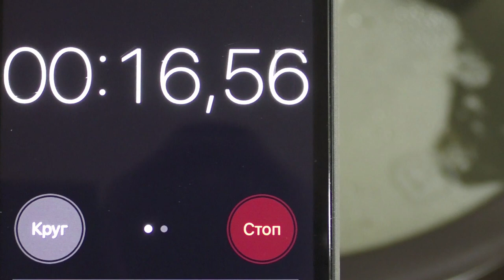КАК ГОВОРЯТ МОИ СЫНОВЬЯ "МАМА У ТЕБЯ САМЫЙ ВКУСНЫЙ АВАРСКИЙ ХИНКАЛ". AVAR HINKAL. YUMMY. [ENG SUB].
For the Avar hinkal we will need:
- Wheat flour of the highest grade (500-600 gr)
- Beef, either lamb or chicken (I have beef)
- Potato
- Onion (you can not add) I added for taste.
- Carrots (you can not add), I added, because the meat should be eaten with vegetables or salad. And carrots also improve the taste of the broth.
- Kefir (350 ml), can be replaced with sour milk or whey.
- Tomato paste
- Sour cream
- Garlic
- Soda (1 teaspoon)
- Sol
Note:
Do not pour out the remaining broth after cooking.
Later, I will lay out a recipe for pea soup made from the remaining hinkal broth..
Для аварского хинкала нам понадобиться:
- Пшеничная мука высшего сорта (500-600 гр)
- Говядина, либо баранина или мясо курицы (у меня говядина)
- Картофель
- Лук (можно не добавлять) я добавила для вкуса.
- Морковь (можно не добавлять), я добавила, потому что мясо нужно есть с овощами, либо с салатом. А так же морковь тоже улучшает вкус бульона.
- Кефир (350 мл), можно заменить кислым молоком, либо сывороткой.
- Томатная паста
- Сметана
- Чеснок
- Сода (1 чайная ложка)
- Соль
Примечание:
Не выливайте бульон оставшийся после приготовления.